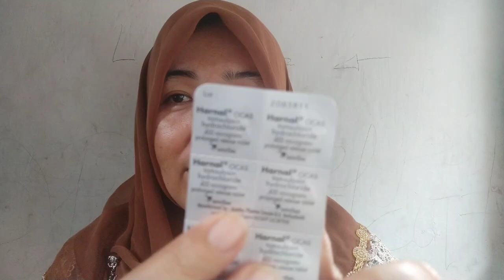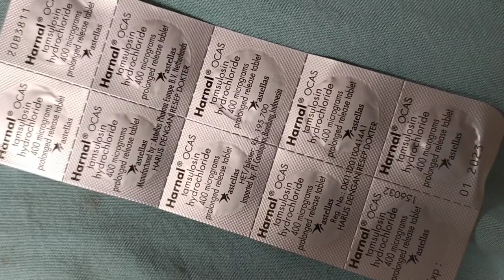Obat saluran kemih, melancarkan aliran urin ll obat mengatasi pembesaran kelenjar prostat jinak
HARNAL OCAS 0.4 MG merupakan obat untuk mengatasi masalah buang air kecil di alami oleh pria dengan pembesaran prostat dan masalah sulit buang air kecil tersendat-sendat sehingga memberikan rasa tidak nyaman.
Jadi obat harnal ini bermanfaat Menangani pembesaran kelenjar prostat jinak atau BPH

Komposisi
Tamsulosin HCl 0.4 mg

Dosis:
0,2 - 0,4 mg per hari

vvvvvvvvvvvvvvvvvvvvvvvvvvvvvvvvvvvvvvvv